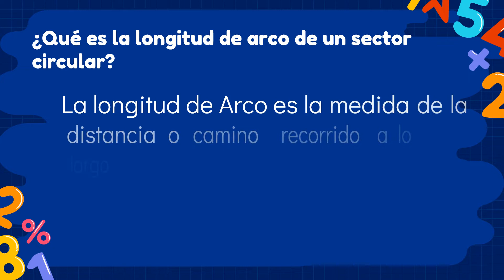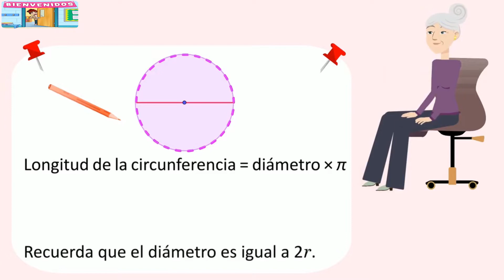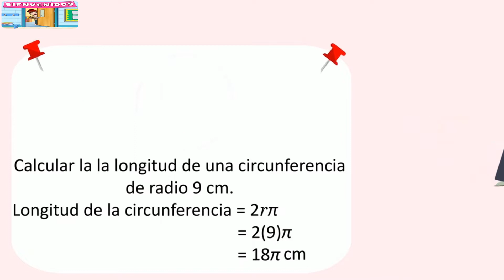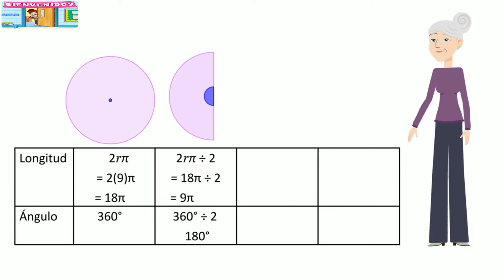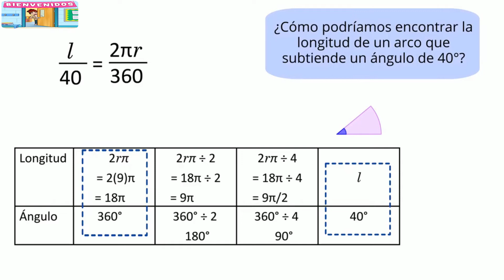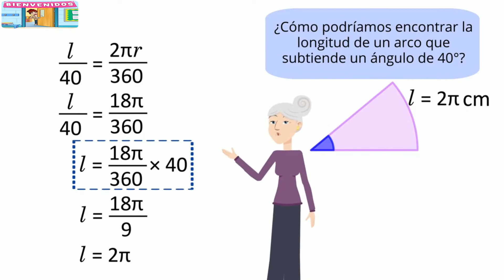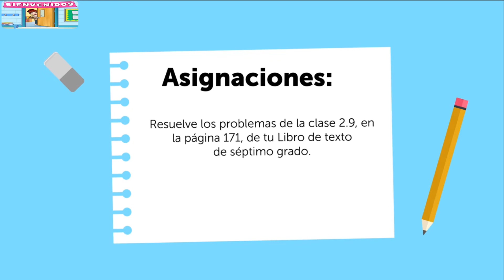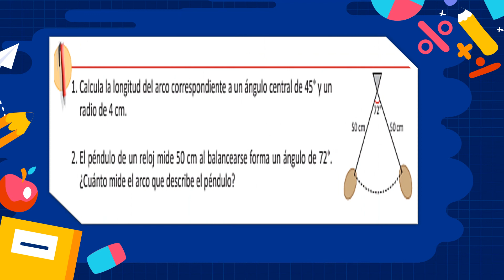ESMATE U8 2.9 Tema: Longitud de arco de un sector circular. Séptimo Grado